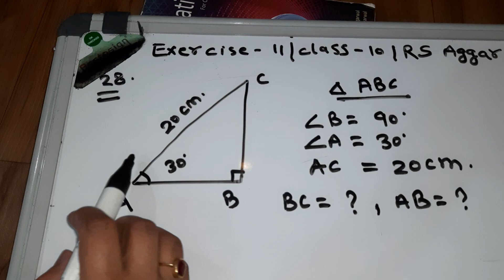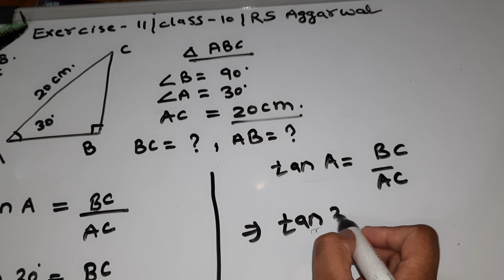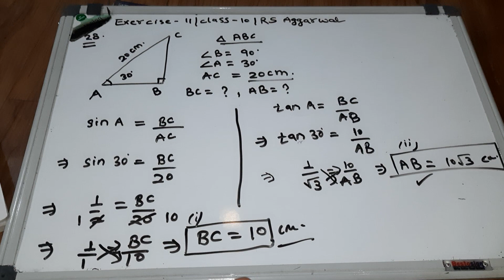Q28 exercise 11 class 10 RS AGGARWAL T-Ratios of Some Particular Angles @mohakinstitute8287